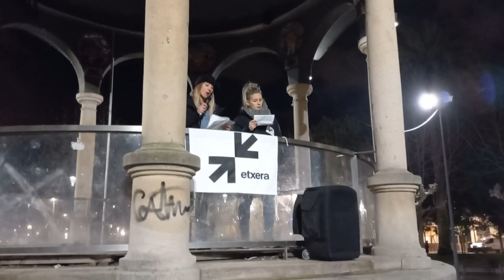ASIER RODRIGUEZEN ESPETXERATZEA «MENDEKUAN OINARRITUTAKOA» DELA SALATU DUGU SANTURTZIN